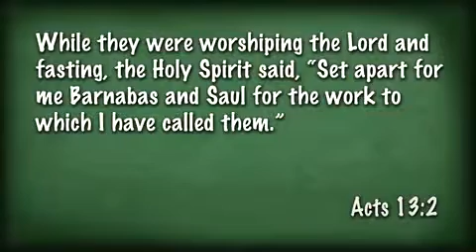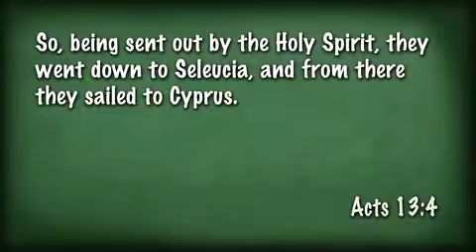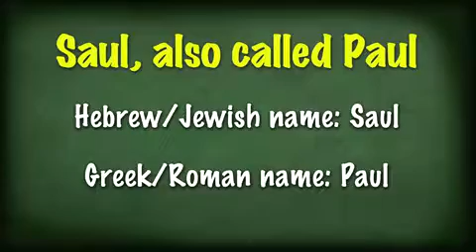The Ball Gets Rolling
It's time to start spreading the word to outsiders. The Holy Spirit chooses His team and sends them out from an unlikely place.